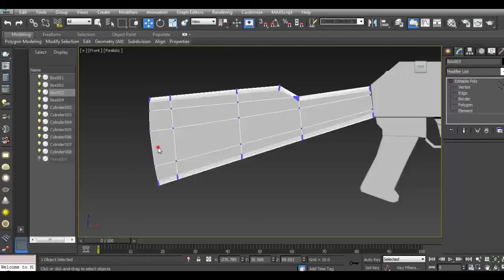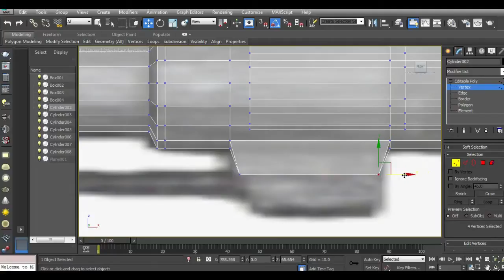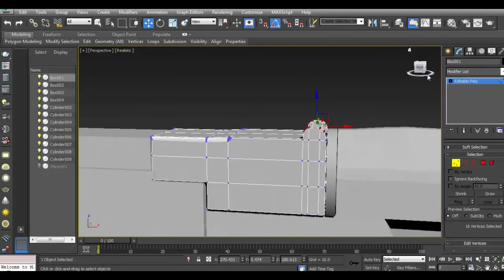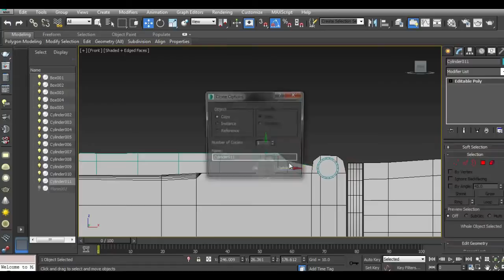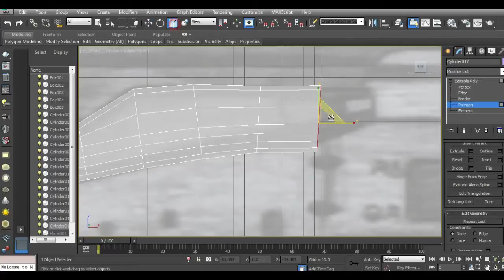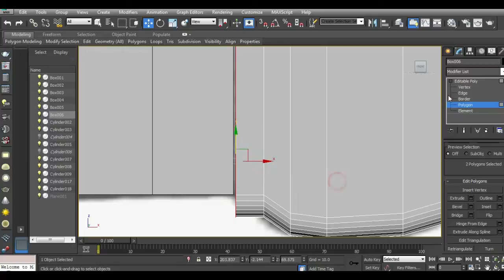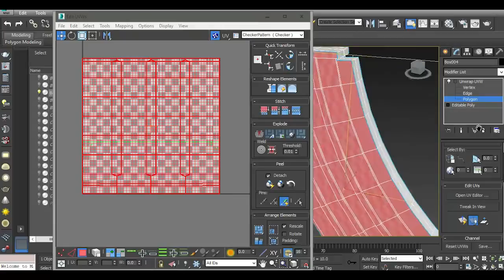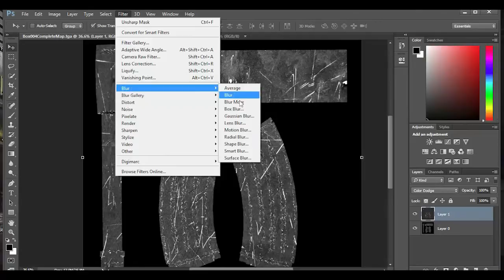Modeling Ak 47 3ds max tutorial final part